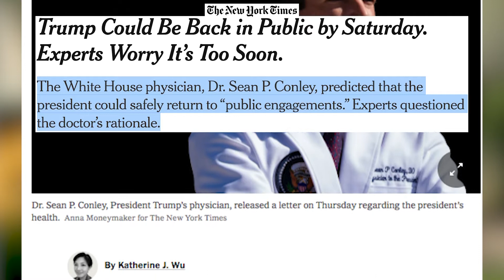The New York Times | Trump Could Be Back in Public by Saturday. Experts Worry It’s Too Soon.